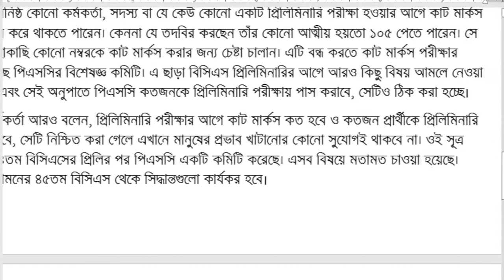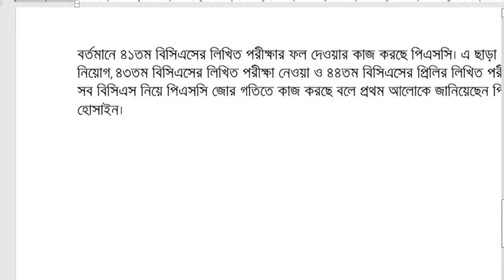What will be the Cut Marks of the 45th BCS preliminary 2023 । BCS Preliminary Cut Marks । BPSC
All the discussions of BCS Preliminary Cut Marks  have been done in detail in this video. If we watch this video today, we hope that no one will have any problem with the BCS Preliminary Cut Marks  , inshallah. Everyone will watch the completed class without pulling the video with patience.